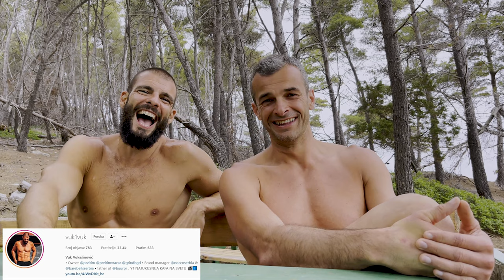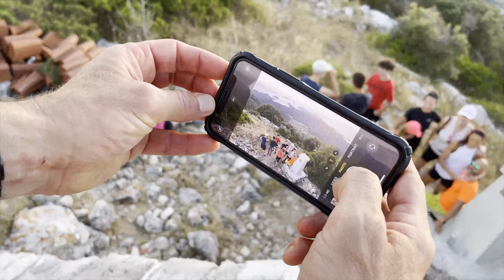idući put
Finess kamp sa specifičnim potpisom @vuk1vuk  i @theartofchange

Predivni park prirode Lastovo i Lastovo Holldays domaćini su balkanskog kampa na lokaciji koja meni osobno oduzima dah.

Uz osnove treninga u tijedan dana koje provodimo na otoku, ovo je mali presjek dva izleta koji su samo jedan mali dio programa.

U jednom trenutku bacili smo priču o važnosti komunikacije i koja je česta greška kod većine ljudi kada trebaju stvarati vlastito iskustvo.

Uživajte!

Snimio, montirao i odabrao Ivan Miličević

🎵 Track Info:

Title: Lovely Swindler by Amarià

🎵 Track Info:

Title: Life Doesn't Escape Us by Sapajou